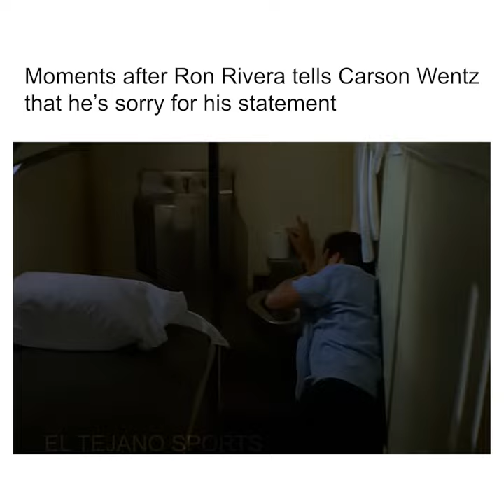Ron Rivera THROWS Carson Wentz under the bus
Ron Rivera blames Commanders QB Carson Wentz for why Washington is playing terribly